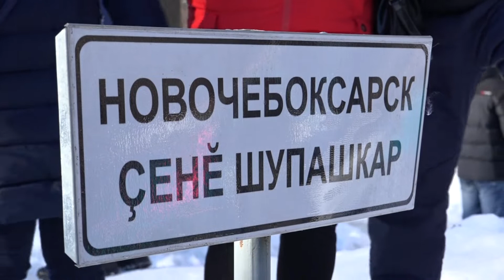Проводы Зимы Масленица Здравствуй Весна Роща Новочебоксарск 1 03 2020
Проводы Зимы Масленица Здравствуй Весна Роща Новочебоксарск 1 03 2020 Люди весело встретили Весну Песни и Танцы Выступили артисты группа Шевле Дети катались на ватрушках и паровозе Отдохнули на славу Веселились Кушали блины и шашлык Зоопарк Сожгли Чучело Ельниковска роща